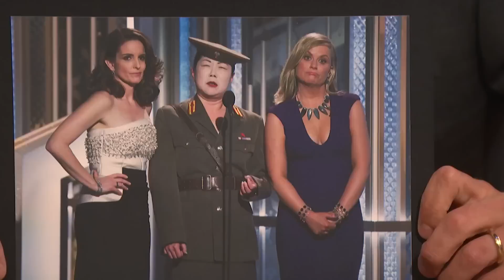Margaret Cho Talks Working with Tina Fey and Amy Poehler - Late Night with Seth Meyers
Cho addresses the backlash she received after portraying a North Korean journalist at the Golden Globes.